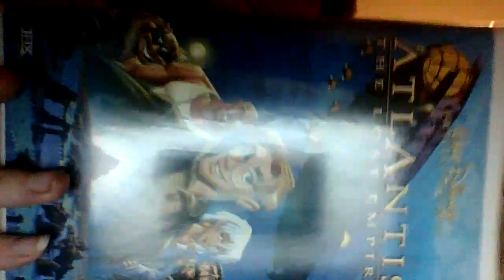WARN SUMMER NIGHTS JUNE 15 2001 arthur PBS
WARN SUMMER NIGHTS JUNE 15 2001